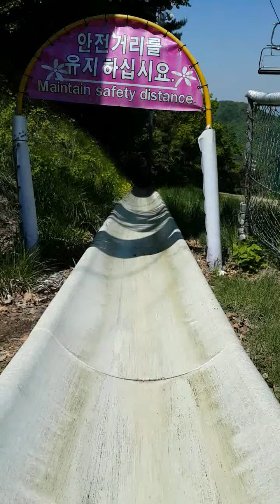양지파인리조트 알파인슬라이드 체험 (5월)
양지 파인리조트에서  여름에  알파인슬라이드 체험을 해보았습니다.
어른은 3회 타는데 15,00원이네요..
또 타고 싶을만큼 흥미진진했습니다.